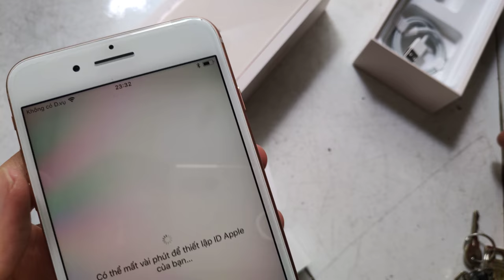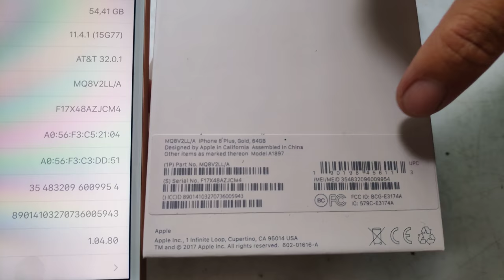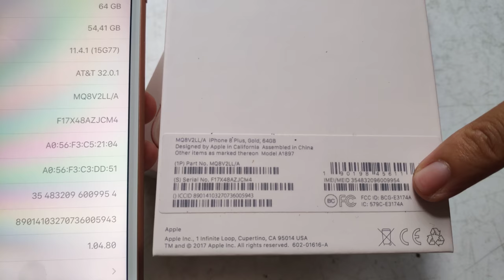iPhone 8 Plus 64GB MQ8V2LL/A serial F17X48AZJCM4 Model A1897 clip 2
Chính hãng, Nguyên seal, Mới 100%, Chưa Active
Miễn phí giao hàng toàn quốc
Thiết kế: Nguyên khối
Màn hình: LED-backlit IPS LCD, 5.5 inch Full HD
Camera Trước/Sau: 7MP/ 2 camera 12MP
CPU: Apple A11 Bionic 6 nhân
Bộ Nhớ: 64GB
RAM: 3GB
SIM: 1 Nano SIM
Tính năng: Chống nước, chống bụi, 3D touch
Thiết kế đẹp mắt với mặt lưng bằng kính trơn bóng
Điện thoại iPhone 8 Plus 64GB nổi bật với thiết kế mặt lưng bằng kính trơn bóng kết hợp cạnh viền mang lại vẻ ngoài sang trọng cho người sở hữu. Mặt trước điện thoại vẫn giữ nguyên tỉ lệ màn hình, viền màn hình khá dày, nút Home cảm ứng lực tích hợp cảm biến vân tay như iPhone 7.Tuy nhiên, một ưu điểm khá lớn là nhờ mặt lưng kính giúp iPhone 8 Plus được tích hợp công nghệ sạc không dây hiện đại mà người dùng mong đợi từ lâu. Ngoài ra còn là lần đầu tiên Apple trang bị công nghệ sạc pin nhanh cho iPhone.
Màn hình lớn 5.5 inch
iPhone 8 Plus sở hữu kích thước màn hình lớn 5.5 inch với độ phân giải Full HD (1080 x 1920 Pixels), mật độ điểm ảnh 401 ppi pixel và được Apple nâng cấp lên màn hình Retina HD True Tone, mang đến khả năng hiển thị màu sắc ấn tượng, sắc nét cho bạn trải nghiệm ở mọi góc nhìn.
Công nghệ 3D Touch
Ngoài ra, màn hình iPhone 8 Plus còn được tích hợp tích hợp công nghệ 3D Touch, giúp máy vận hành nhanh chóng hơn khi bạn tương tác với màn hình để sử dụng các ứng dụng tin nhắn, mail, lịch,...Cấu hình mạnh mẽ, mượt mà
iPhone 8 Plus sử dụng chip A11 Bionic có sức mạnh cao cấp nhất tính đến thời điểm ra mắt. Theo Apple, con chip Apple A11 Bionic này gồm có 6 nhân với 4,3 tỷ bóng bán dẫn, tốc độ xử lý GPU cao hơn 30% so với thế hệ chip A10 và điện năng tiêu thụ giảm một nửa. Về hiệu năng, A11 mạnh hơn 70% ở 4 nhân tiết kiệm điện và 25% ở 2 nhân hiệu năng cao so với A10.
Khác với iPhone 8, iPhone 8 Plus trang bị RAM 3GB, bộ nhớ trong 64GB, hỗ trợ AR, có kết nối LTE Advanced, Bluetooth 5.0 và chạy trên hệ điều hành iOS 11 cho khả năng hoạt động mạnh mẽ, đa nhiệm.Cặp đôi camera ấn tượng
Điện thoại iPhone 8 Plus được trang bị camera chính là camera kép đều có độ phân giải 12MP, khẩu độ f/1.8 và f/2.8, bổ sung chế độ Potrait Lighting, cho phép làm sáng gương mặt khi chụp chân dung với nhiều kiểu đánh sáng khác nhau như ngoài trời, studio, trong nhà. Đặc biệt, với tính năng tự động nhận diện gương mặt và lấy nét, OIS, 4 LED flash 2 tone màu, bức ảnh của bạn sẽ trở nên sống động và chân thực hơn.
Ngoài ra điện thoại còn hỗ trợ quay video 4K @60fps, và nâng tiếp video 240fps lên độ phân giải 1080p.
Camera mặt trước giữ độ phân giải 7MP, khẩu độ f/2.2 cùng với các Retina flash phù hợp với ánh sáng xung quanh, mang đến bạn bức ảnh với tông màu da tự nhiên và đẹp mắt. Bạn có thể thỏa sức selfie hoặc video call với bạn bè, người thân một cách nhanh chóng.
Thương hiệu Apple
Model iPhone 8 Plus 64GB
Phụ kiện đi kèm
Sạc
Pin
Sách HDSD
Dây cáp
Tai nghe
Loại / Công nghệ màn hình IPS LCD
Kích thước màn hình 5.5 inch
Độ phân giải màn hình 1920 x 1080 pixels
Hiển thị màu sắc Hơn 16 triệu màu
Camera trước 7 MP, f/2.2
Camera sau 2 camera 12 MP, f/1.8, 1080p@30fps, 720p@240fps
Tính năng camera Tự động lấy nét nhận diện theo giai đoạn, OIS, 4 LED flash (2 tone)
Đèn Flash 4 LED flash (2 tone)
Video call Hỗ trợ ứng dụng qua Videocall
Quay phim 2160p@24/30/60fps, 1080p@30/60/120/240fps
Bộ nhớ RAM 3GB
Bộ nhớ trong (ROM) 64GB
Trọng lượng 202 g (7.13 oz)
Kích thước 158.4 x 78.1 x 7.5 mm (6.24 x 3.07 x 0.30 in)
Tên chip Apple A11 Bionic
Tốc độ chip (GHz) Đang cập nhật
Chip đồ họa (GPU) Apple GPU (three-core graphics)
Hệ điều hành iOS 11
Dung lượng pin (mAh) 2675 mAh
Loại pin Pin chuẩn Li-Ion
Băng tần 3G Có
Hỗ trợ 4G Có
Loại Sim Nano SIM
Số khe sim 1
Wifi Wi-Fi 802.11 a/b/g/n/ac, Dual-band, Wi-Fi hotspot
GPS A-GPS, GLONASS
Bluetooth v5.0, A2DP, LE, EDR
NFC Có
Kết nối khác NFC, OTG
Cổng sạc Lightning
Jack tai nghe Không
Xem phim H.265, 3GP, MP4, AVI, WMV, H.263, H.264(MPEG4-AVC)
Ghi âm Có, microphone chuyên dụng chống ồn
FM radio Không
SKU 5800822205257